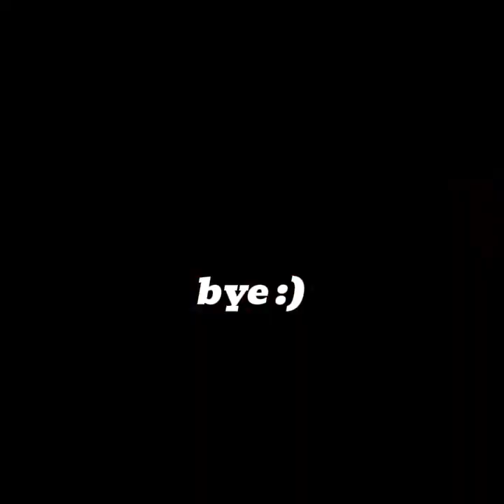Lethal ape is so fun.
I had to edit this. On my VR. So it's a little off.